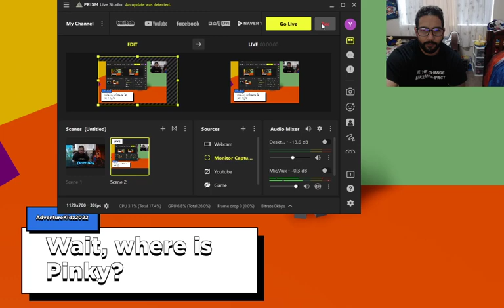Lets Play! Kitty